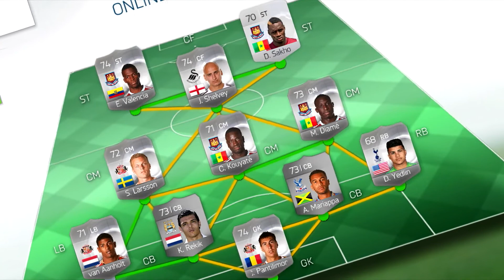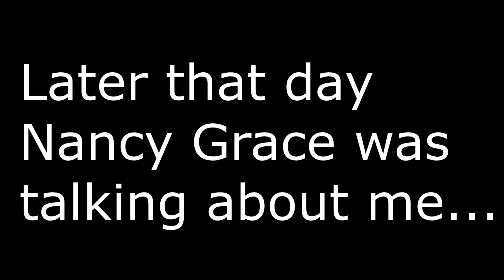FIFA World Wagers! | 100K COINS ON THE LINE!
Another wager! Check it out!

Like the video? Give some feedback! Feedback always helps me improve my channel for the people who view it!

If you liked the video, also be sure to like, favorite, comment, and tell yo friends! Telling your friends helps a lot due to the fact that you are introducing other people to my channel!

▶ Add me on Origin! MomsSpaghetti713

▶ Editing software?